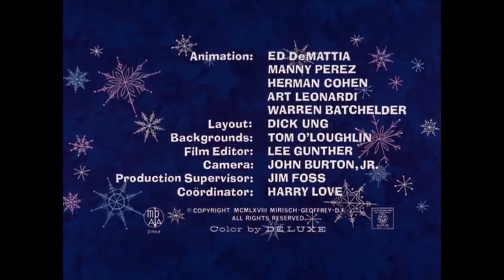My edited version of Pink Panther Slink Pink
This is my edited version of Pink Panther Slink Pink